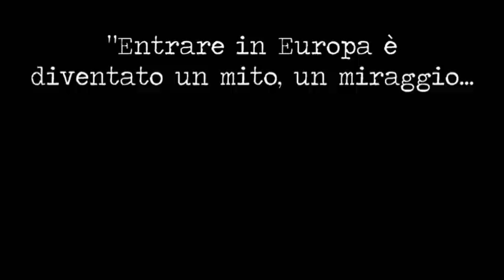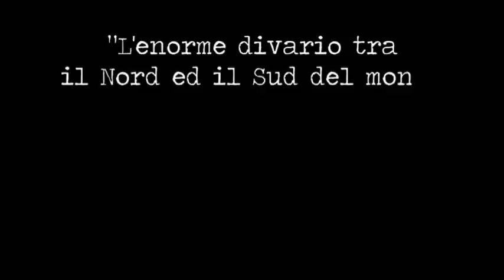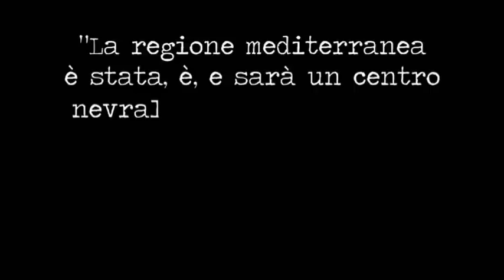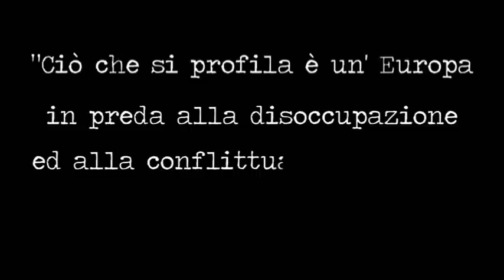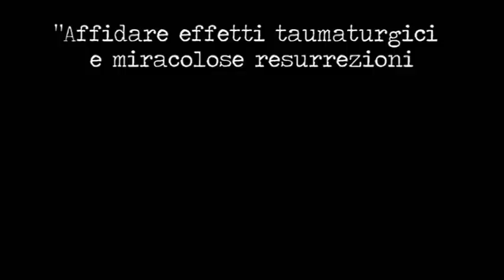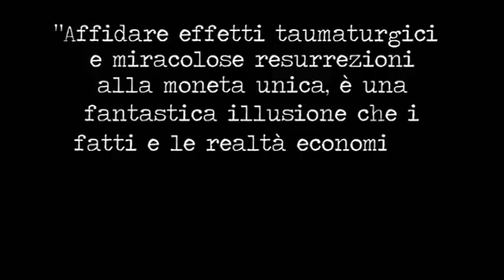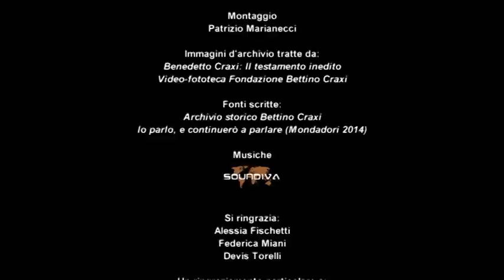EUROPA, EUROPA - Bettino Craxi (Cortometraggio)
"Europa, Europa"
     Fondazione Bettino Craxi
                       2017
         Tutti i diritti riservati
    Archivio multimediale FBC

Cortometraggio - 12 min 12 sec